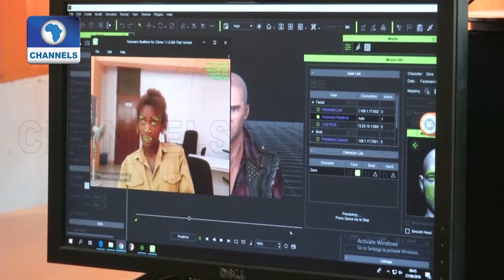Artificial Intelligence: Can AI Unlock Tech Potentials? |Tech Trends